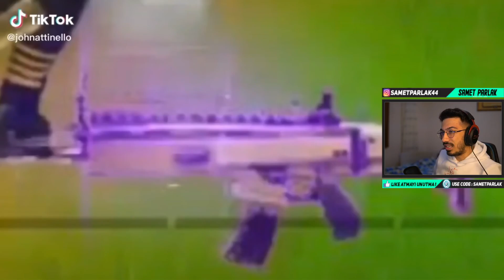OHA FORTNITE'I BOZAN ADAM !! EN EFSANE TİKTOK VİDEOLARI !! ( Fortnite Battle Royale )